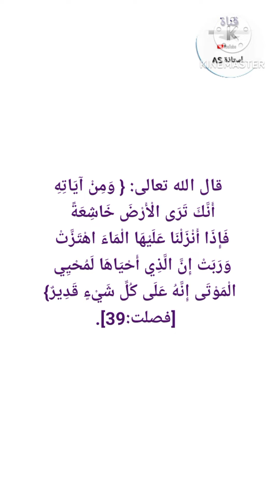تعبير عن فصل الربيع